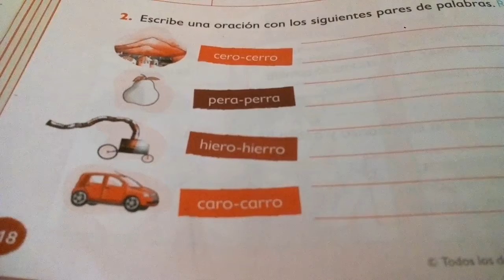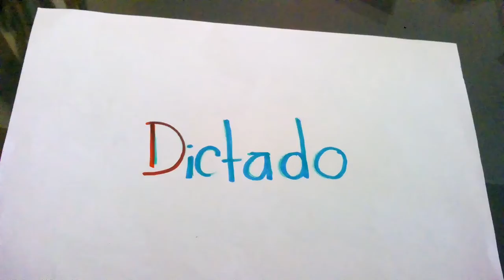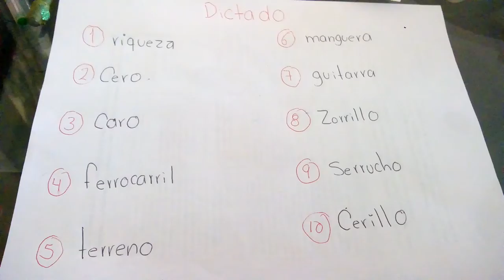Español 3ro. 2 de junio